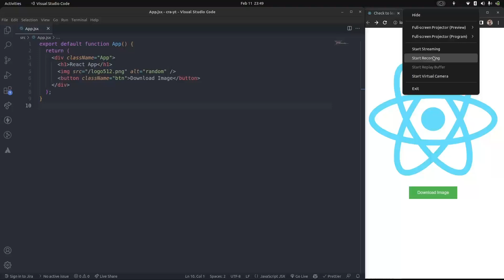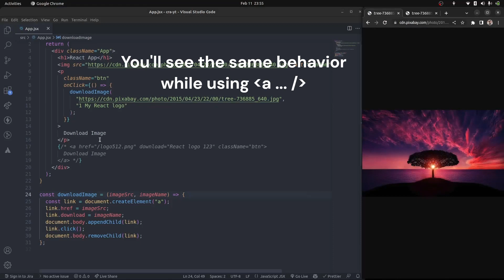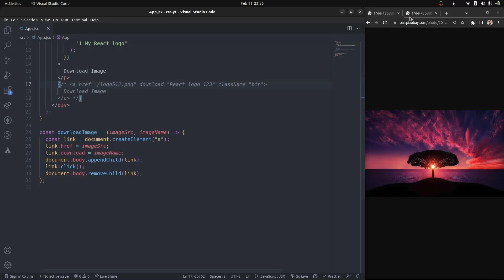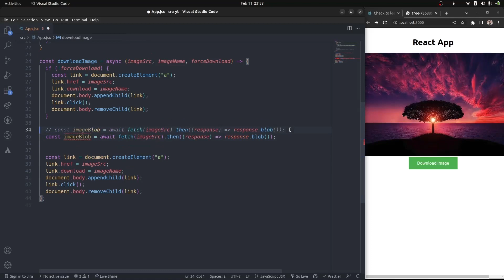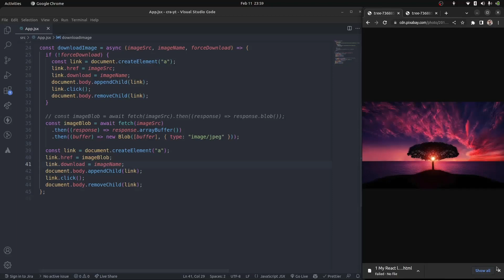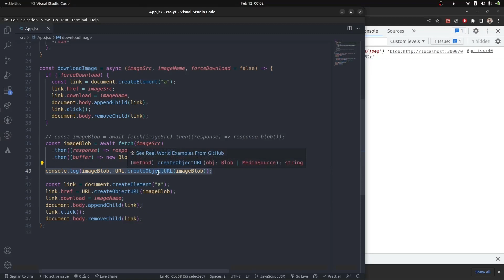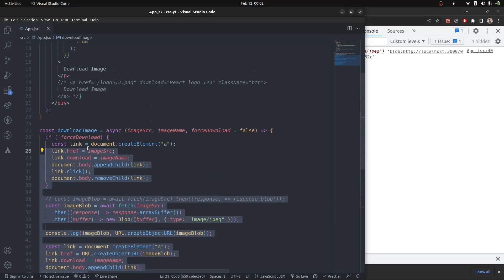How to download image in reactjs?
In this tutorial, you'll learn how to download images in ReactJS using different approaches, including downloading images from a server and downloading images from a URL. We'll cover different scenarios where you may need to download images and show you how to use different libraries to handle the download process. By the end of this tutorial, you'll have a solid understanding of how to download images in ReactJS, and you'll be able to implement this feature in your own projects.

ReactJS, Download Images, Image Downloading, React Image Libraries, React Downloading Libraries, Front-end Development, Web Development, JavaScript

/* External Links */
//_book
books you should read

//_electronics
Coder's mouse
Coder's Keyboard

By: Jeevan Kumar | g1mishra